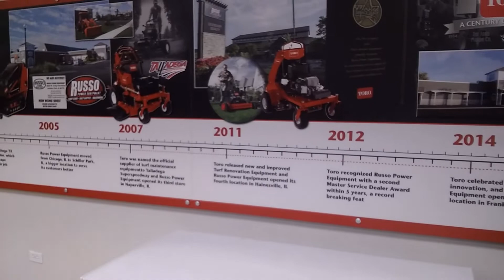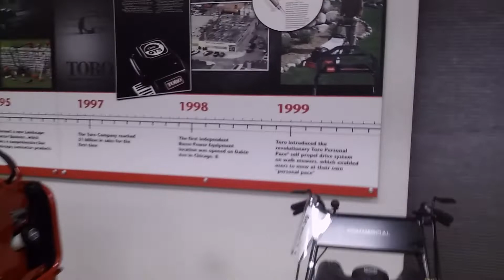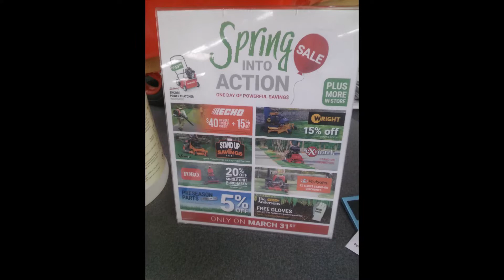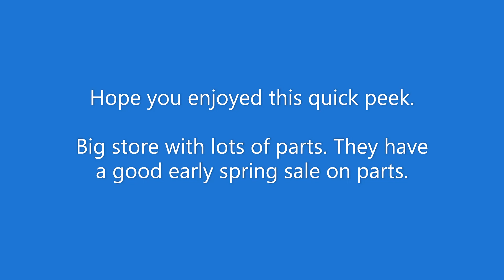Russo Power Equipment Frankfort Il quick peak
Make sure you check out thier early spring sale. Big event every year.